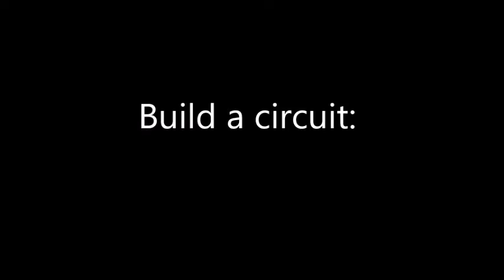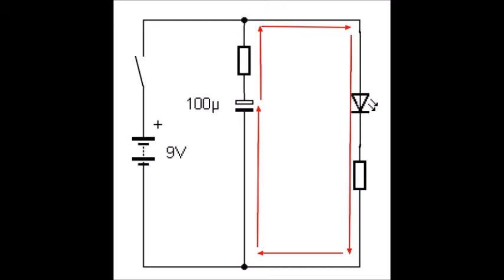How to make a simple led light circuit with electrolytic capacitor (LED, resistor, battery)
LED lights for beginners
Lernpaket Conrad Components Basic Elektronik 3964